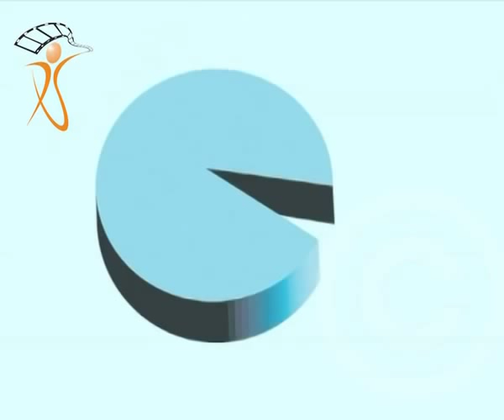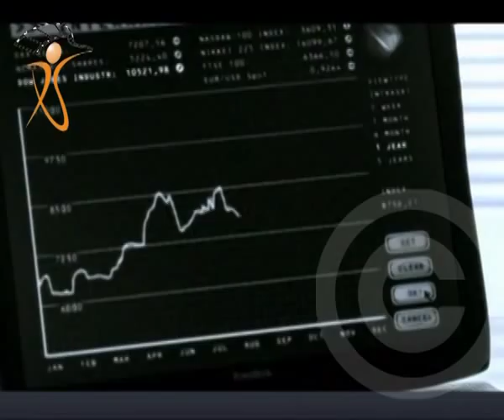TCI Leaders in Logistics :: TCI Supply Chain Solutions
TCI group with a revenue of INR 20 Billion (Approx. $ 400 Million USD) is India's leading Multimodal Integrated Supply Chain Solutions Provider with a Global presence.

With expertise developed over five decades, customer centric approach and world class resources, TCI is equipped with an extensive set up of 1000 plus branch offices, a large workforce, huge fleet of customized vehicles and managed warehouse space of 9.1 million sq ft.

Leveraging on its extensive infrastructure, TCI offers seamless multi-modal logistics solutions and moves 2.5% of India's GDP by value and has a well performing script in premier stock exchanges like Bombay Stock Exchange and National Stock Exchange.

TCI is also a part of World Economic Forum's Community of Global Growth Companies (GGC).GGC is a platform to engage dynamic high growth companies with the potential to be tomorrow's leader and become a driving force of economic and social change. TCI's membership at GCC is a reflection of its consistent growth, its potential and its initiative to build global business and exemplary executive leadership.